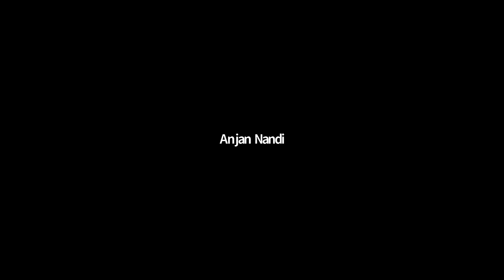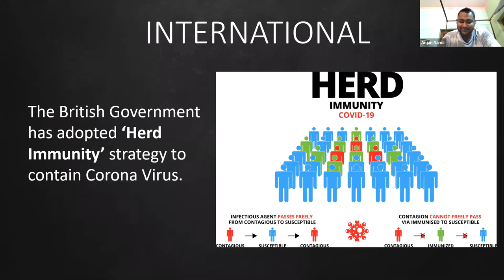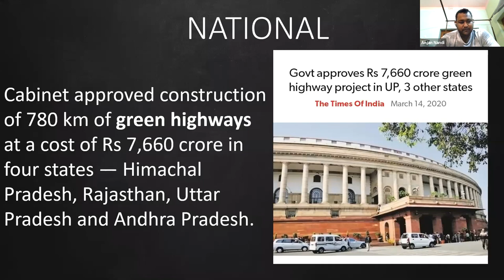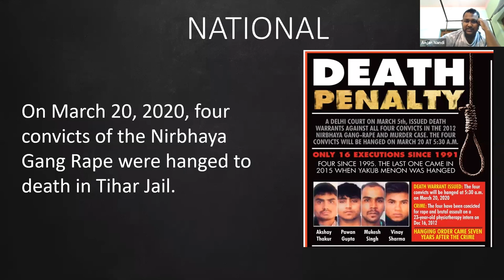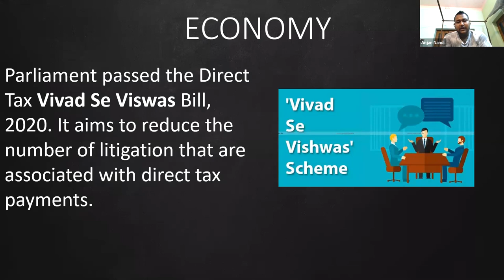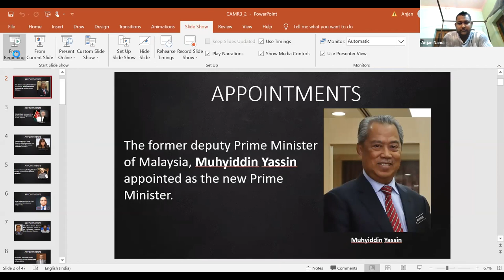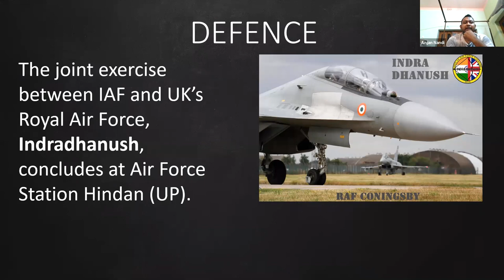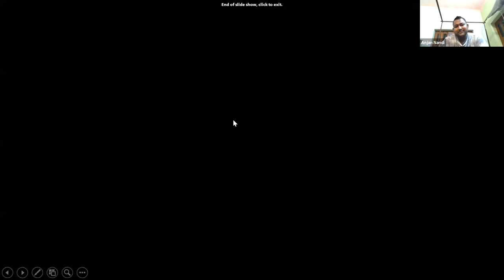March 2020 Current Affairs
Batch: WBCS 2021
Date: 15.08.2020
Subject: Current Affairs
Faculty: Anjan Nandi